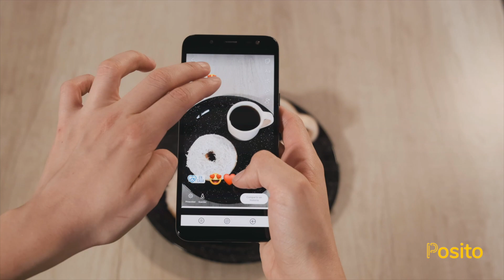Famous Startups that Pivoted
Examples of famous startups that pivoted taken from an investigation into the early days of 100 of the most successful startups. Valuable insight and inspiration for startup founders and entrepreneurs deciding how to build a go to market strategy.